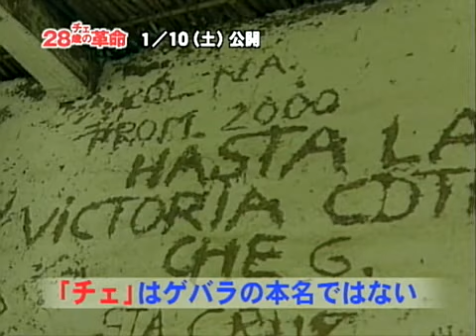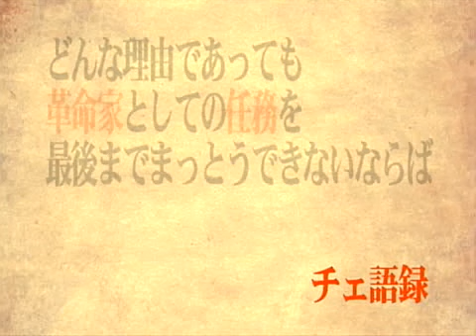『チェ』 GAGATube 特別番組 ～Part2～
『チェ』2部作連続公開記念スペシャル！

20世紀最大のカリスマ
チェ・ゲバラのすべて　～Part2～